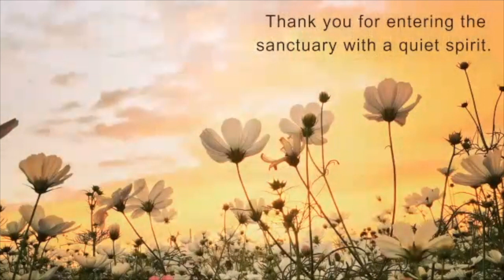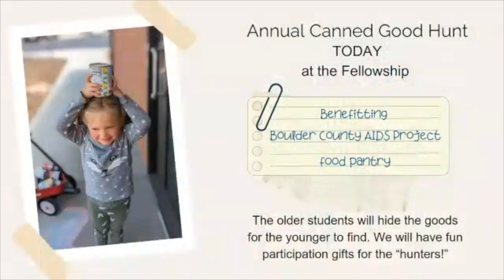BVUUF Service 3-31-2024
"The Hard Work of Transformation." This is our service for Easter Sunday and Trans Day of Visibility, March 31, 2024. All the music, led by our Chamber Choir, is included:
- "Don't You Need a Welcome" by Hal Walker
- "Rise" by Arianne Abela (with lyrics adapted for gender inclusivity)
- "Deep in the Night" by Jussi Chydenius
- "Now the Green Blade Rises," a medieval French Christmas carol with English lyrics for Easter, arranged by our own Tad Koriath.